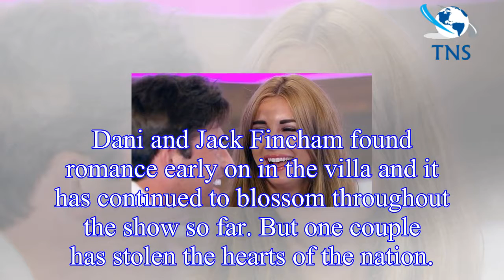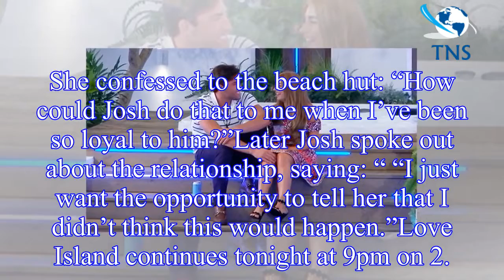Love Island 2018: Dani Dyer dealt brutal blow after Jack Fincham love twist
While most of the relationships within Love Island are constantly changing, fans have become accustomed to the constant drama that surrounds them.
Dani and Jack Fincham found romance early on in the